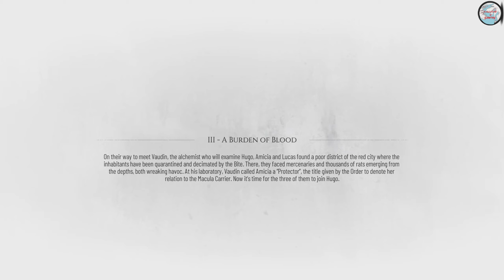A Plague Tale: Requiem Blind Live Stream: Chapter III - A Burdon of Blood Part 1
Welcome to the blind live stream of A Plague Tale: Requiem.

Streamed live on YouTube on 24th February 2024.

A Plague Tale: Requiem is an action-adventure stealth video game developed by Asobo Studio and published by Focus Entertainment. The game is the sequel to A Plague Tale: Innocence (2019) and follows siblings Amicia and Hugo de Rune who must look for a cure to Hugo's blood disease in Southern France while fleeing from soldiers of the Inquisition and hordes of rats that are spreading the black plague.